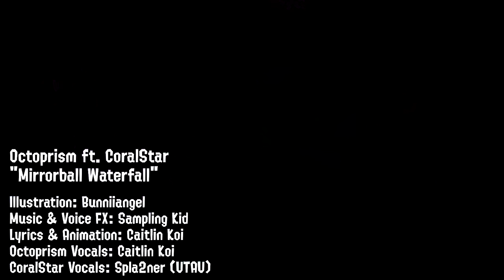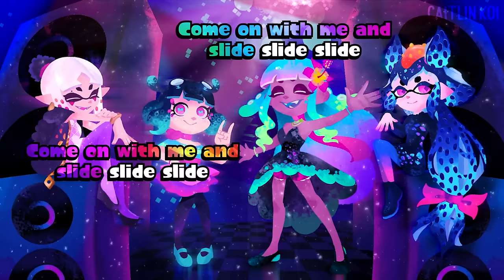✨ Mirrorball Waterfall 🎵 Octoprism ft. CoralStar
⭐ CoralStar vocals by @VocaloiderUtauer_Spla2ner (Spla2ner)
↳ UTAUS: @aaiauea (Riva) @nanahira (Lumi)

📝 SUBTITLES
Japanese - @SplashRoad
Norwegian - SmolBear  @Rainbow_Tsunami

⚠️Seahound Sounds has copyrighted this song. This is to ensure no fraudulent claims can be made, and to remove copies. You may use this song for covers and remixes, but reuploads will be taken down⚠️

🌈Octoprism is my own creation, inspired by the Splatoon video games from Nintendo.